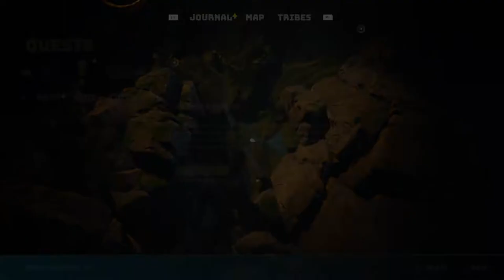First Hour: Biomutant PS5 Gameplay | Pure Play TV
We've got the first hour of Biomutant running on PS5, and it's a beauty of a game. If you're interested to see how the opening hour of this fantastic open-world RPG plays out, then stick and enjoy the unedited gameplay in this video.

You can support our lovely team by joining our YouTube membership!